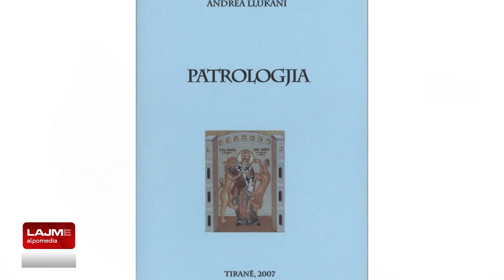Lajme 20 Shkurt 2021